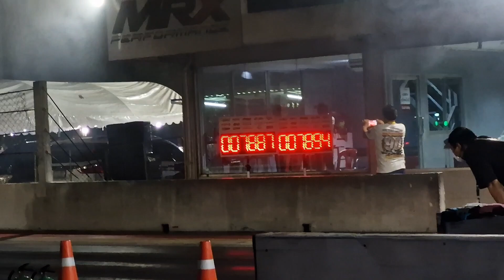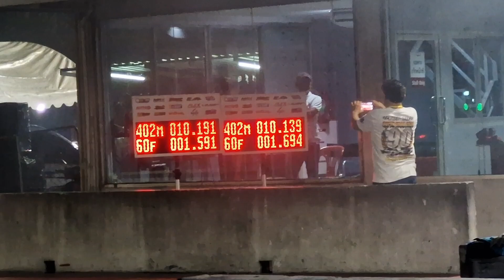Battle รถบ้านตันห้า A ต้นดีเซล & B แชมป์บางพลี รายการ Isuzu race spirit 2024